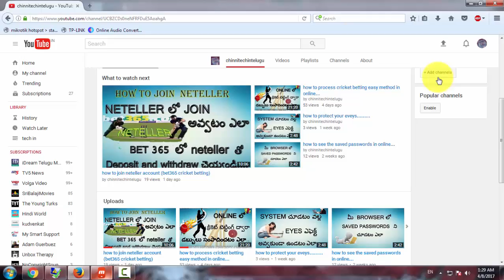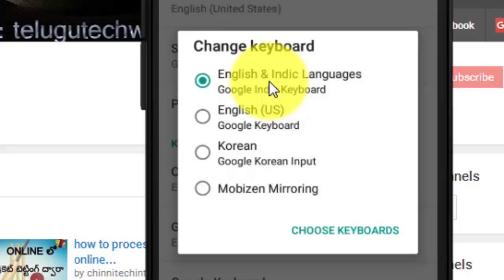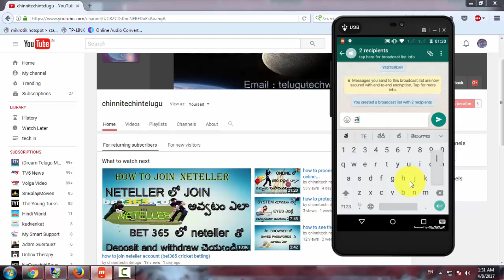how to send messages in telugu language in whatsapp